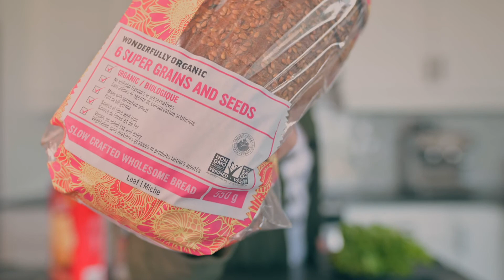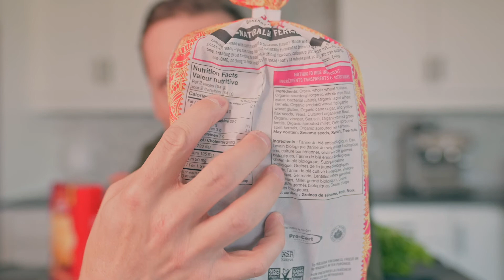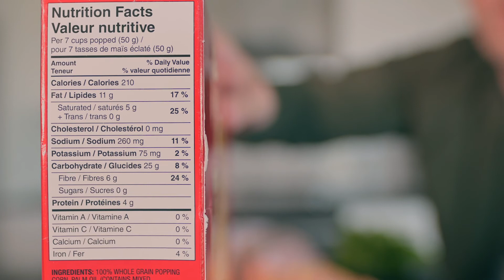Surgeon Explains -- What is FIBER and why you need it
Healthy diets remain a mystery to many people, and we all wan to know what is "Good" to eat.  In my experience as a surgeon there is simply not enough fiber in the average North American's diet.  Here Dr. Hilsden discusses how much fiber to get in your diet and some surprising sources of fiber.